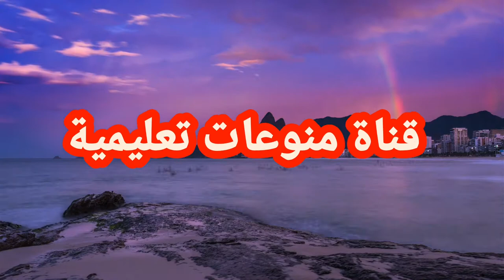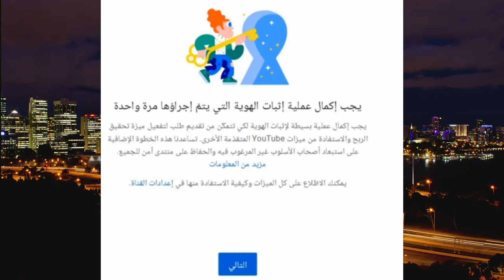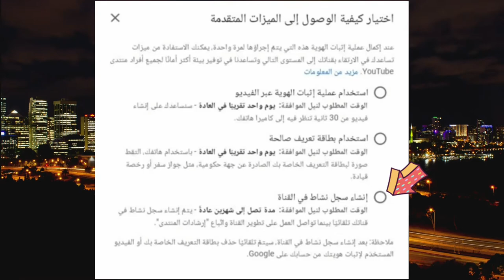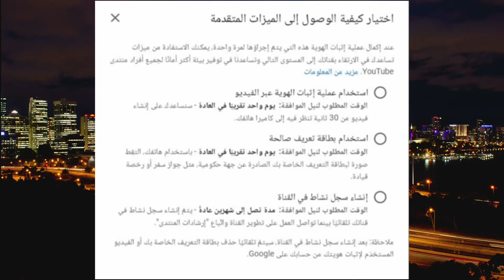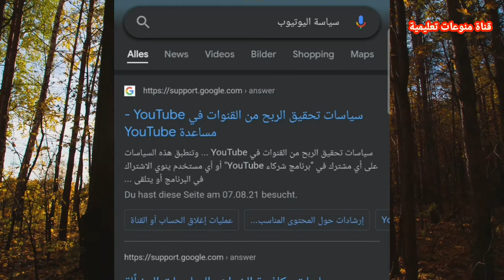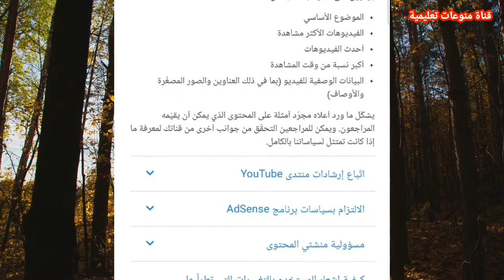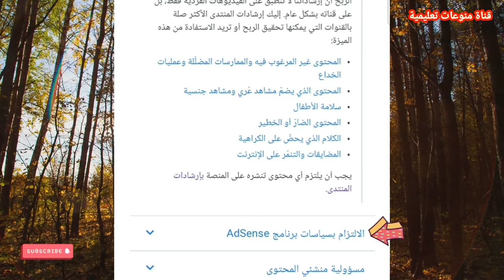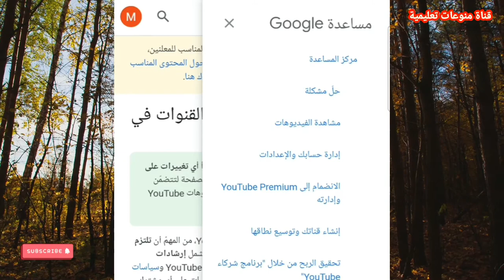شرط جديد تم اضافته من شركة اليوتيوب عند تفعيل قناتك للربح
يشرح في هذا الفيديو عن شرط جديد اصدرته شركة اليوتيوب عندما تريد ربطها مع جوجل ادسنس وتفعيل ميزة الربح في قناتك يشرح بل التفصيل عن هذا الشرط وايضآ عن شروط ثانية في اليوتيوب وايضا يشرح عن طريقة تفعيل الشرط الجديد الذي طرحته شركة اليوتيوب ادخلو وشاهدو الموضوع

هنا رابط فيديو 4 شروط في اليوتيوب

وهنا فيديو تحديثات في اليوتيوب

وهنا رابط فيديو شروط ثانية في اليوتيوب

كيف تحقق شروط يوتيوب 4000 ساعة و1000 مشترك (بطريقة جهنمية)
إنذارات اليوتيوب
انذارات اليوتيوب, كيف اعرف انذارات اليوتيوب, معرفة انذارات اليوتيوب
شروط اليوتيوب
شروط عمل قناة في اليوتيوب
شروط الاعلانات في اليوتيوب
شروط تفعيل الدخل في اليوتيوب
شروط البث المباشر في اليوتيوب
شروط الاشتراك في اليوتيوب
شروط قبول قناة اليوتيوب في ادسنس
شروط فتح قناة في اليوتيوب
شروط النشر في اليوتيوب
شروط الارباح في اليوتيوب
شروط العمل في اليوتيوب
شروط اليوتيوب الجديدة 2021
شروط اليوتيوب 2021
شروط اليوتيوب الجديدة 2020
شروط اليوتيوب 2020
شروط اليوتيوب 2019